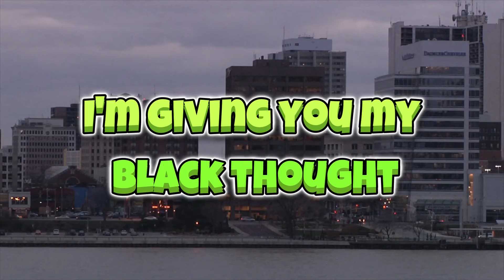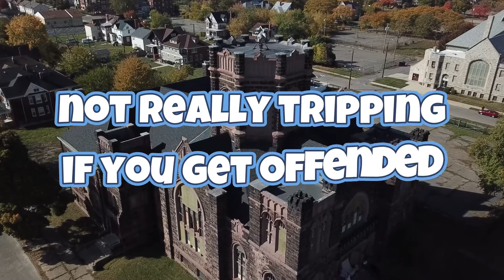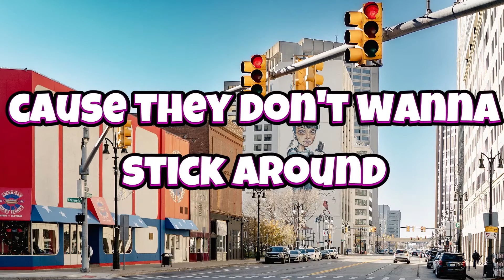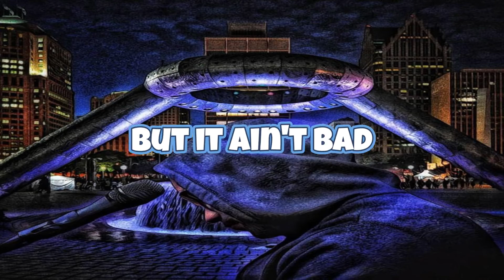Mr.J (D-RIOT) - Detroit Vibes (Official Lyric Video)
Detroit Vibes | STREAMING ON ALL DIGITAL PLATFORMS NOW